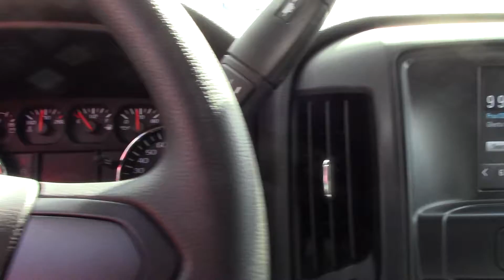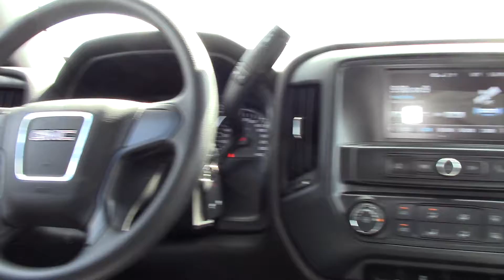2019 GMC SIERRA 1500 - New Truck For Sale - Akron, Ohio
to view this 2019 GMC SIERRA 1500 for sale in Akron, Ohio.

Toth Buick-GMC
3300 South Arlington Road
Akron, OH 44312

WELCOME TO TOTH BUICK GMC IN AKRON
Toth Buick-GMC is unique because the whole family is involved in helping Northeast Ohio drivers find their next dream car. At our Akron Buick and GMC dealership, you’ll find the 2nd, 3rd and 4th generation of the Toth family selling and servicing Buick cars and GMC trucks. Our Canton, Akron and Cuyahoga Falls customers appreciate our frequently updated inventory and the variety of Buick cars and crossovers we have in stock. We invite you to view our online inventory of GMC trucks and lifted trucks as well.

If you see something you like, any of our associates are more than happy to set up a test drive to get you more acquainted with your future vehicle. Toth Buick-GMC is dedicated to providing the ultimate customer service and satisfaction for its neighbors in Akron near Canton and Cuyahoga Falls, OH.

Toth Buick-GMC proudly serves its friends and neighbors near Canton, Cuyahoga Falls and Akron, OH. We invite you to give us a call today or visit our Buick and GMC dealership for a test drive on a new Buick Encore or GMC Sierra 1500 or Terrain today!